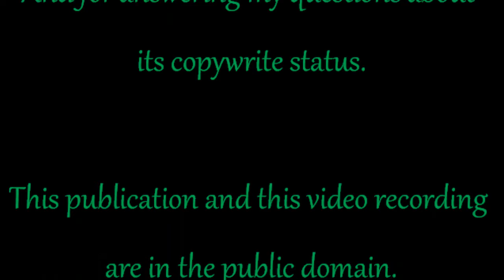Prose Edda Beguiling of Gylfi Sections 1-2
Sections One and Two of the Prose Edda by Snorri Sturlusson as translated by Arthur Gilchrist Brodeur, Published by Dover Books 2006, this book and this video is in the public domain.